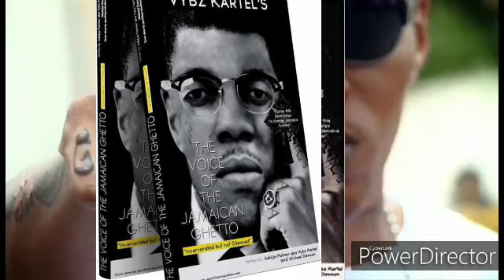Vybz Kartel is the only king - scorched Earth | masicka on alkaline get dis ‼️wicked wicked